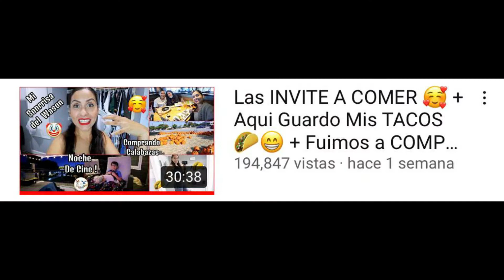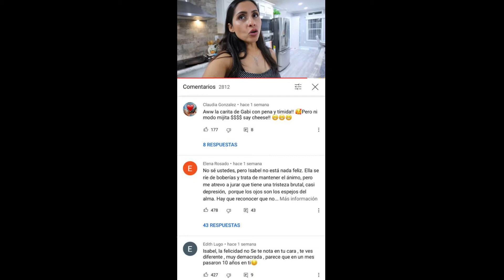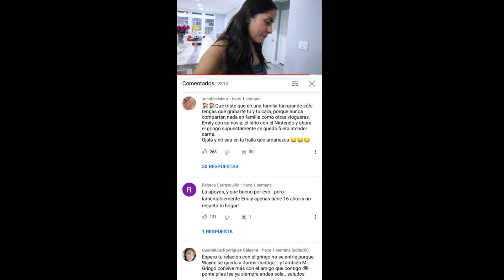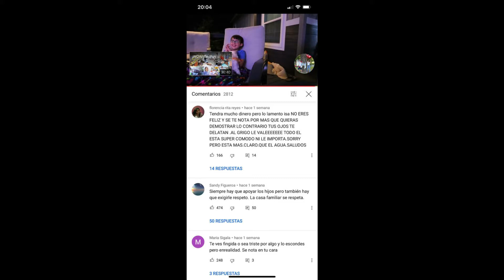ISABEL VLOGS UNA FAMILIA SEPARADA ? SU HIJA NO RESPETA SU CASA ?/GEORGETTE ROCHA